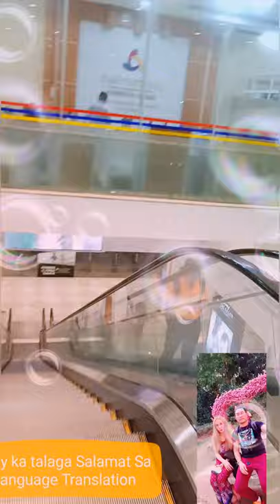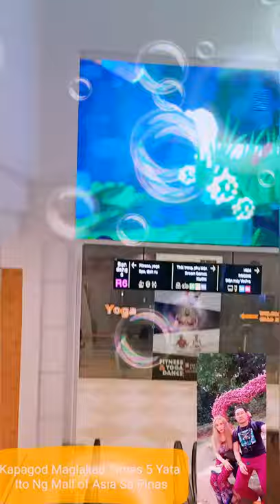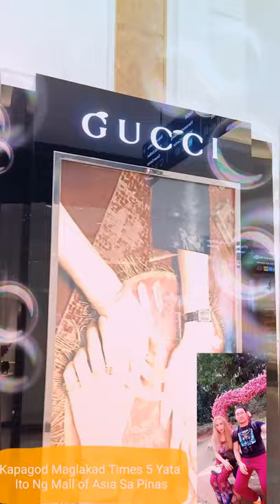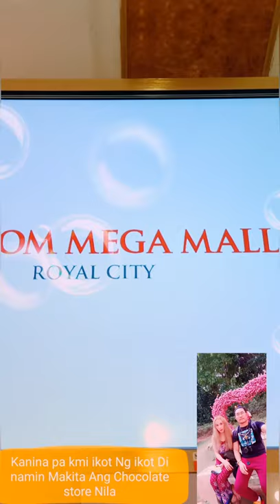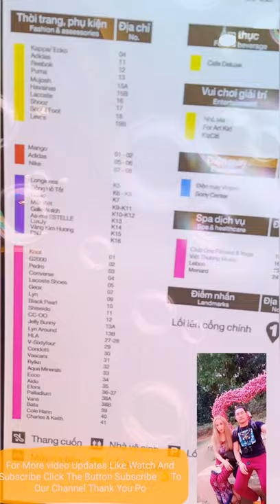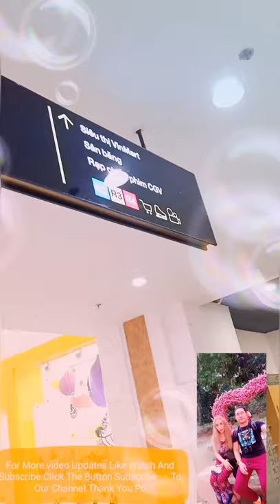Blog#42 Vincom Royal Mall Vietnam Blog with Ashleeandgab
Support Us Po ❤️💓
Plss Like Also Our Facebook Twitter and Instagram Pages
Love you All Po 😘